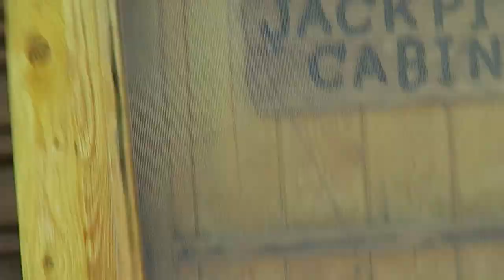Catching a MONSTER 42" PIKE on the FLY ROD!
Following along with us daily as we adventure out of the country to Canada in search of monster pike and black bears. Another great trip to one of our favorite places on earth. Reindeer Lake Trout Camp

Casey, Eric & Bmack | Weatherby Mark V 6.5-300